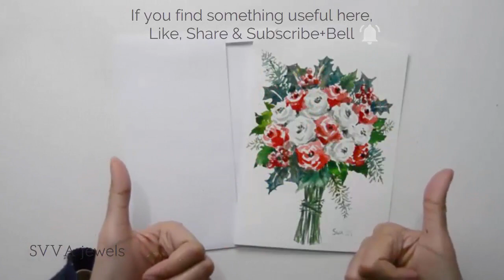Watercolor Festive Bouquet: Roses Red & White, Holly Berry & Evergreen - Holiday Season Card Ideas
Let's enjoy a beautiful bundle of red and white rose flowers, holly berry and some green spruce! Here I show how I do a loose watercolor painting and without any sketching beforehand. The festive bouquet is great for example for Christmas, Season's Greetings and New Year card. NOTE: Check out the CC for colors info! It''s a watercolor demo, without step by step info as in a tutorial, but if you have any questions just let me know below :) "Festive Flower Bouquet" Design, video, content © SVVA jewels, more info below.

DIY Envelop for greeting card!
I make my envelopes using A4 paper, 'Very easy', 'Best ever', are among the many comments I received!

Supplies:

Watercolor
- I currently use Daniel Smith, Schmincke and Aquarius

Watercolor brush:
- Round brush nr 8 pointy tip

Paper
- Not sure, but I think this was Cold pressed 300gr Magnani